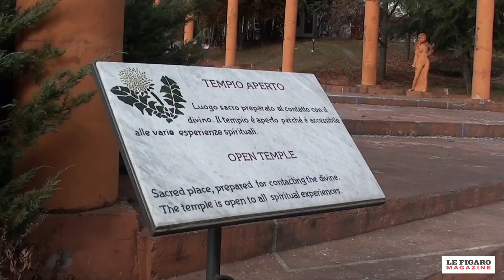Damanhur, temple fou de tous les dieux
Damanhur c'est un temple situé à trente mètres sous terre, offrant un décor délirant, où ont été réunis tous les dieux de la planète. Le but de cette communauté? Se reconnecter avec les autres mondes, en totale harmonie avec la nature.